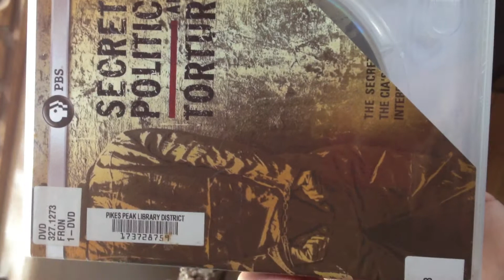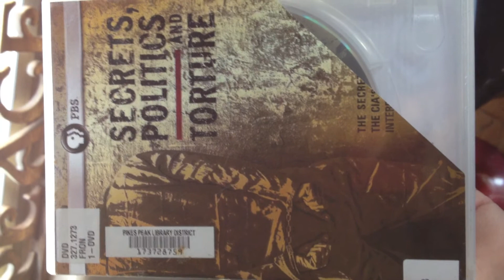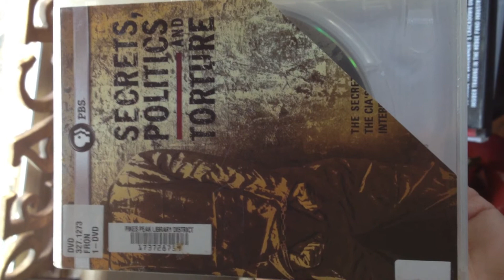Secret Politics and torture crimes in America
You EVIL Hitler copy cat's have been publicly and personally made aware of your criminal acts and told to CEASE AND DESIST many times.
I have lots of proof so fabricating that its me with the delusion or mental illness is IDIOTIC on your part as your criminal cartel acts are noted EVERYEWHERE.  YOU et al are seen.